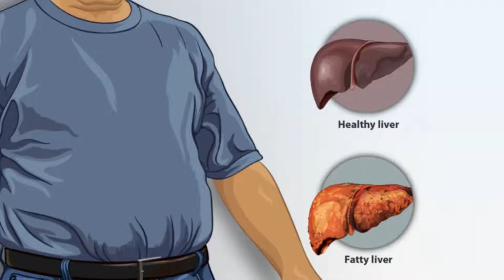എണ്ണ ആരോഗ്യത്തിന് ഹാനികരമോ? | എന്താണ് ഓയിൽ(വെജിറ്റബിൾ ഫാറ്റ് ) സെൻസിറ്റിവിറ്റി?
What is oil (vegetable fat) sensitivity ? In this video I am explaining about vegetable fat (Oil ) sensitivity and its symptoms.

Aswathy's Allergy Clinic
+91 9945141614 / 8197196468